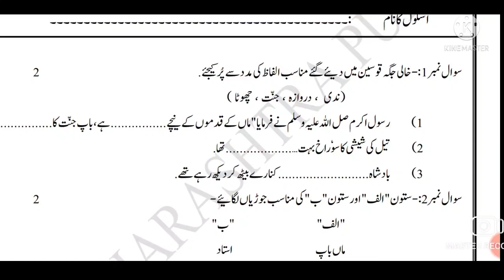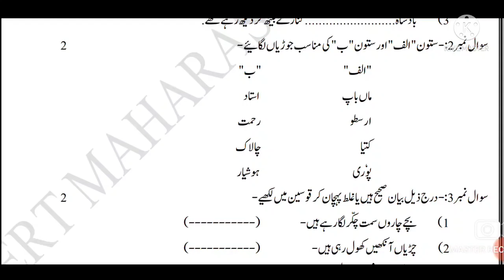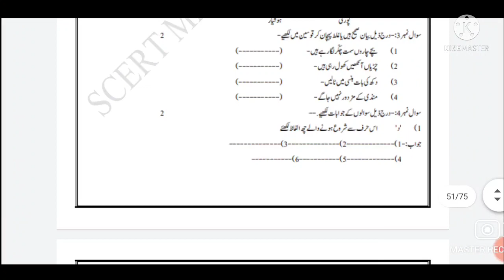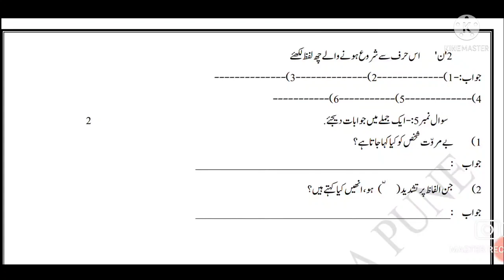Class 5 Urdu bridge course urdu medium test 2 day 30 || جماعت پنجم اردو برج کورس جانچ دوسری